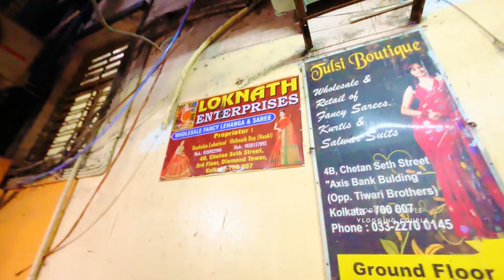Barabazar Fancy Saree Collection | Net/ Organza/ Tissue/ Jimmy Choo Saree Barabazar Kolkata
Loknath Enterprises | Barabazar Fancy Saree Collection | Net/ Organza/ Tissue/ Jimmy Choo Saree Barabazar Kolkata | Silk Saree Wholesale Market Kolkata | Durga Puja Collection 2024 | Vlogging Couple

👇👇👇 SHOP DETAILS 👇👇👇
Shop Name : Loknath Enterprises
Address : 4D Chetan Seth Street, 3rd Diamond Tower, Barabazar, Kolkata

Your Queries -

barabazar fancy saree market
barabazar designer saree market
barabazar fancy saree
fancy saree barabazar
durga puja collection 2024
saree at wholesale price
barabazar saree market
barabazar saree collection
barabazar saree market in kolkata
burrabazar saree market
ready to wear saree
barabazar kolkata handwork saree
barabazar party wear saree
burrabazar wholesale saree market
barabazar saree market retail
barabazar saree shop
barabazar saree wholesale market
loknath enterprises
bengali vlog
bangla vlog
vlogging couple